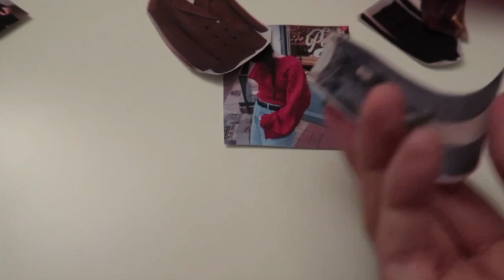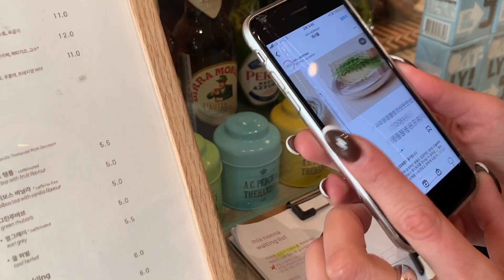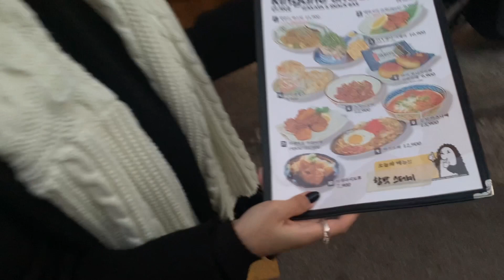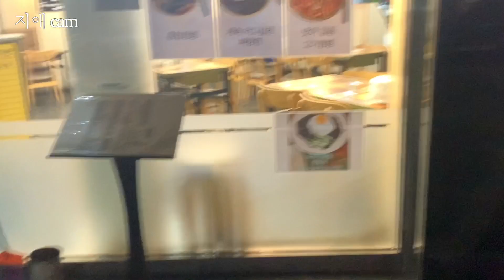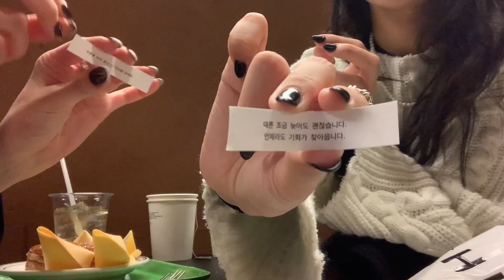낮에는 직장인, 밤에는 쇼핑몰 사장으로 살기. 블로그마켓 준비과정부터 촬영 팁까지 🤳🏻🗳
여러분!
행복한 연말 보내구 계신가요 ⛄️🌲🌲
저는 11월에 체력적으로 힘든 한달을 보내고, 12월엔 다시 건강하고 바쁘게 일상을 보내고 있답니다 :.)

영상에서 공개했다시피 저는 다시 퇴사를 하게 되었고, 앞으로는 오랫동안 꿈꿔왔던 목표를 향해 도전해보려고 해요! 그래서 앞으로는 더더 자주 뵙게 될 것 같습니다 💗

블로그마켓 오아무르도, 박검정 채널도 모두 꽉 잡을테니까 예쁘게 지켜봐주세요 💗💗💗💗

*다음 영상은 핫플 대거 등장 .. 매년 찾아오는 생일특집 .. 기대 마니 해쥬세요 !!! 🎁

camera
canon g7x, Iphone XS